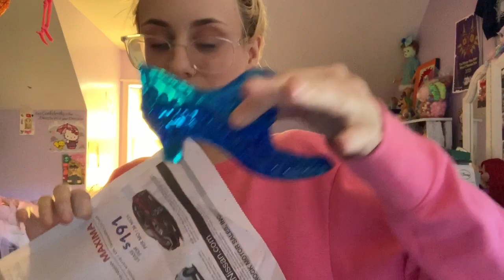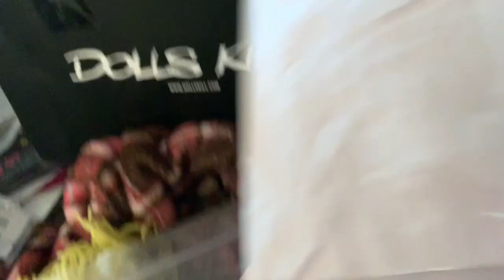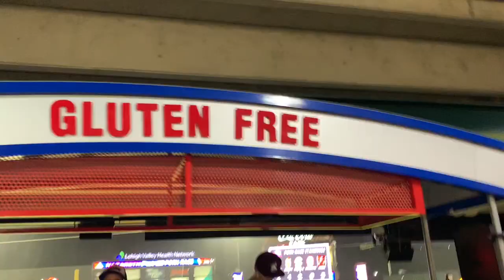PLAY BALL!... orr???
Get $5.00 when you shop with me on posh mark!
Use code SUNSET50100

@_littlesweetsales_ Instagram
@vintagegurl50100 - ebay

🔮Age : 25

🔮State : Pennsylvania

🔮Camera : iPhone

xoxo
Gab